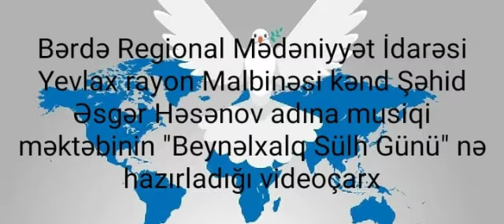Bərdə Regional Mədəniyyət İdarəsi Yevlax rayon Malbinəsi kənd uşaq musiqi məktəbi.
‎Vusala Safaraliyeva kişisinden video